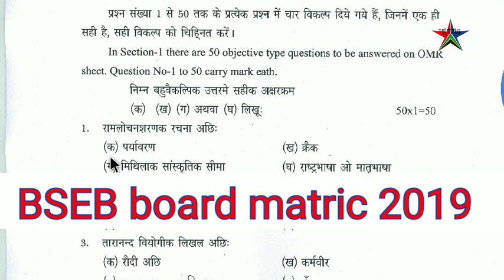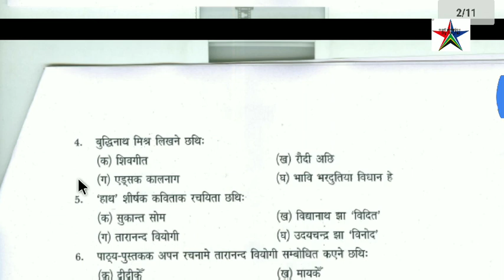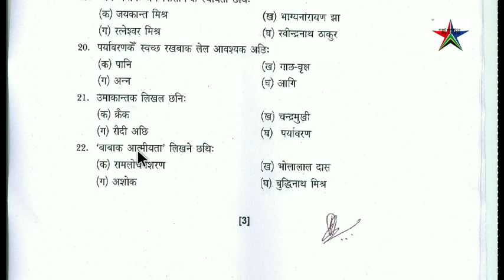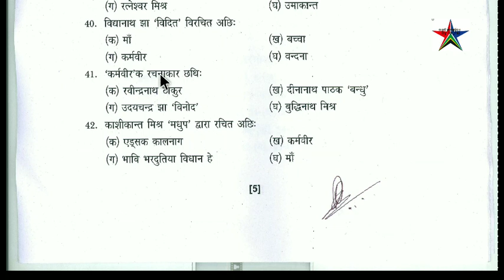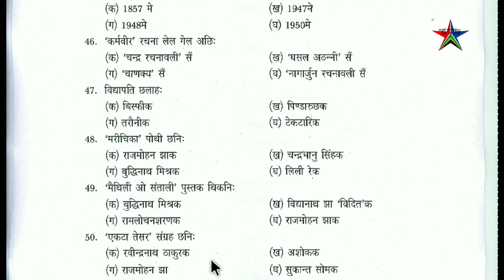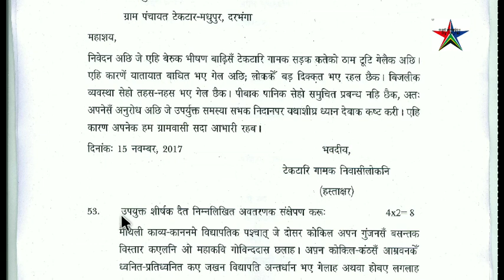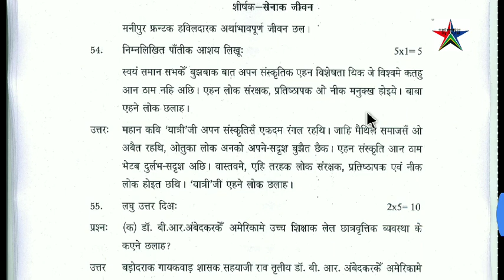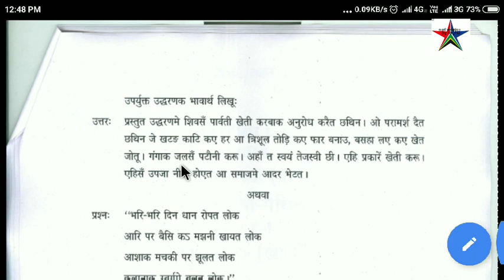Maithili vvi class-10th Bihar board important questions 2019